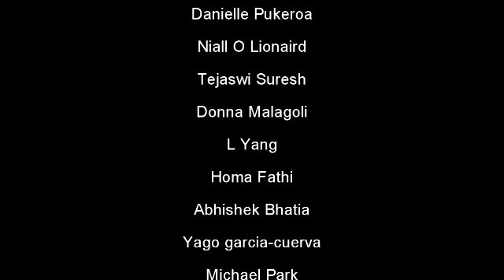What You CAN Expect from the World, Spiritually Speaking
Kriya Yoga, Meditation, Kriya Pranayama, Paramahansa Yogananda, Roy Eugene Davis, Ryan Kurczak